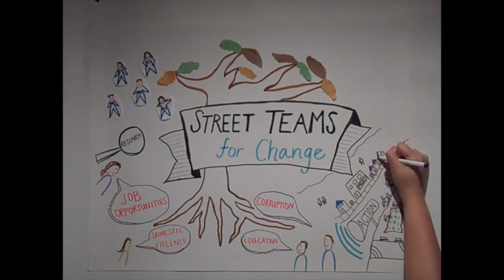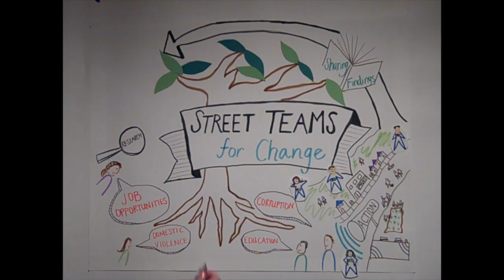Street Teams for Change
A method for asking our big questions on the ground...

Youth who have been trained as leaders and community-based researchers will carry out an entire Community-Based Research cycle as a team. This research won't happen behind closed doors, but face to face, building social capital, identifying community concerns, and discovering root causes.

The street team won't only identify problems in their communities, but begin working towards tangible solutions.

After the initial research phase teams will begin work on their projects, harnessing the Andean collective work concept of a minga, to maximize community involvement throughout the process.

Research findings and results of initial interventions will be shared widely with universities, NGOs, corporations, and governments in order to spur new participation, collaborations, and facilitate public-private partnerships.

Street Teams for Change activates youth as community leaders, inspires social innovation to work on the ground, strengthens career preparation for young people, and will help grow the creative economy of a city-- all of that before we even see the results of the team projects and the partnerships that they solidify.

Street Teams for Change is adaptable to local realities and can be neighborhood-focused in a large city or serve a small to mid-size city.

Street Teams for Change: solving community challenges through connection.